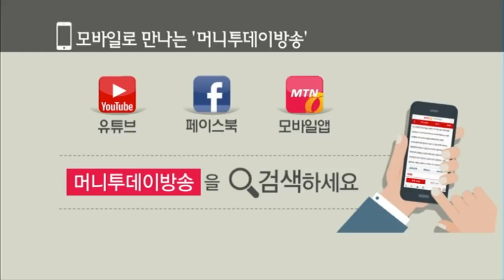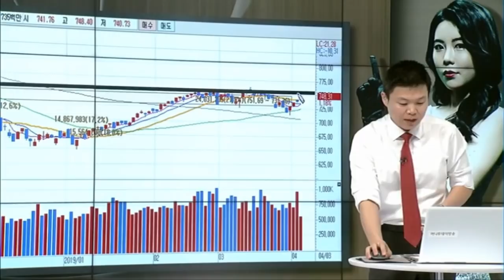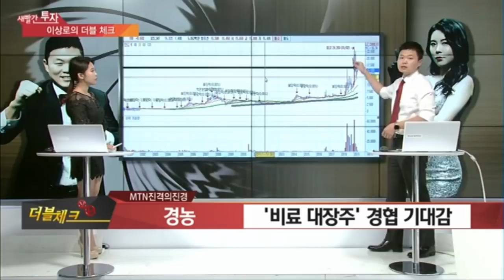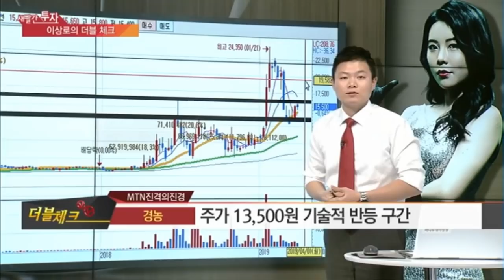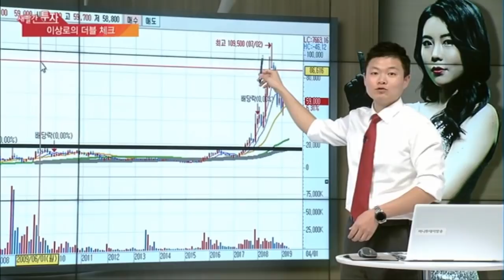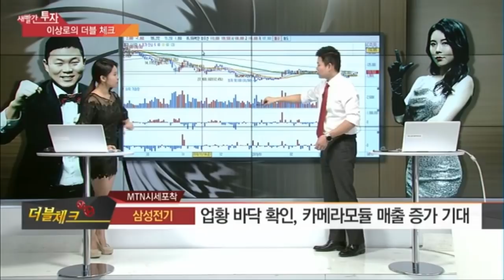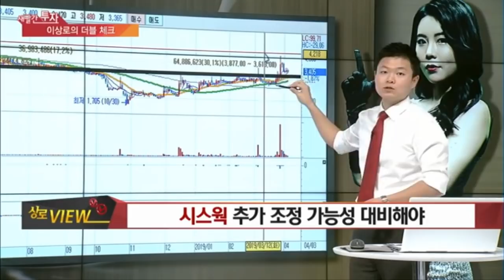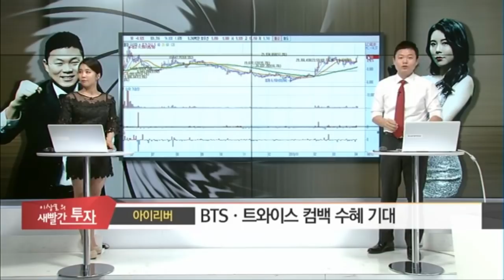BTS관련주, 아이리버, 삼성전기, 경농, 시스웍, 음원관련주, MLCC관련주, 삼화콘덴서, 경협주, 비료주, MTN 이상로의 새빨간투자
경농
13500원 기술적반등구간
많은 경협주, 선택적 집중 필요
동상이몽

삼성전기
삼성전자 폴더블 5월 출시 기대감반영
업황 바닥확인판단, 카메라모듈관련 매출 증가전망
높은 주가부담, 제한적인 상승가능할 것
115000~112000원 저항
동상이몽

시스웍
미세먼지관련주 편입
3700원위에서의 거래량, 추가 조정 깊을것으로 전망
동상이몽

추천
아이리버
빅히트엔터, JYP엔터, 에스엠 음원독점 공급
BTS컴백, 트와이스 컴백 직접적인 수혜
매수가 9750~9800원
손절가 9350원